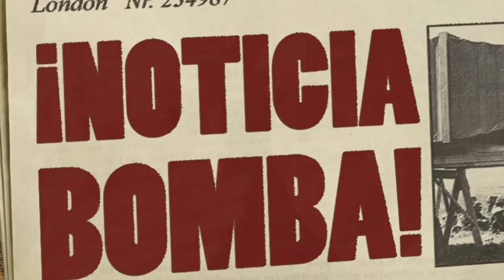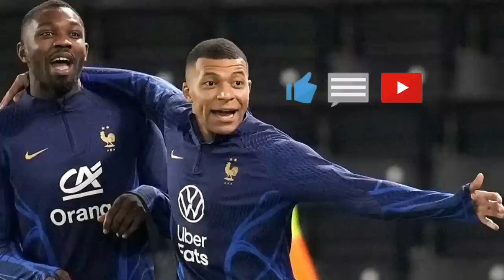¡BOMBAZO INESPERADO! ¡EL BARÇA VENDE a RAPHINHA y FICHA a este BRUTAL CRACK como SUSTITUTO!